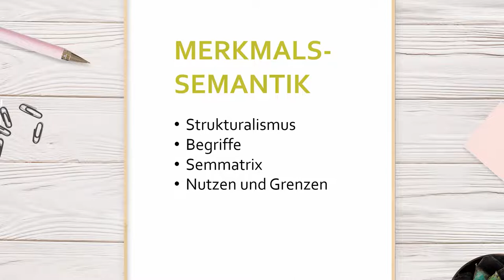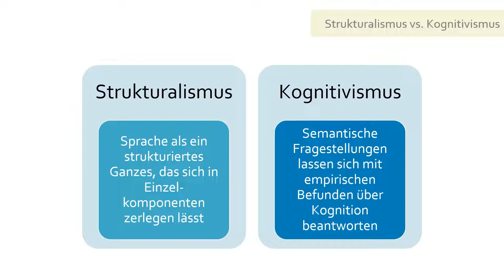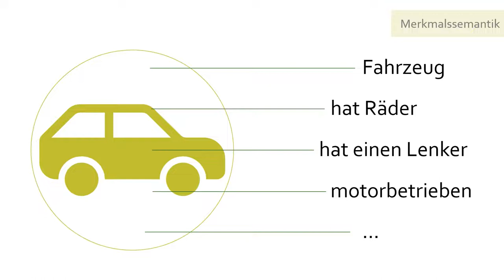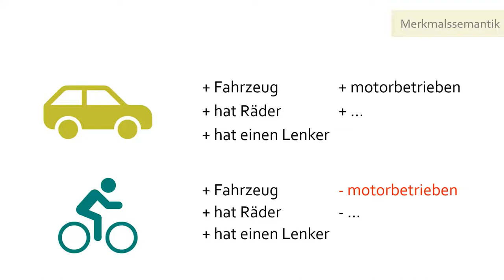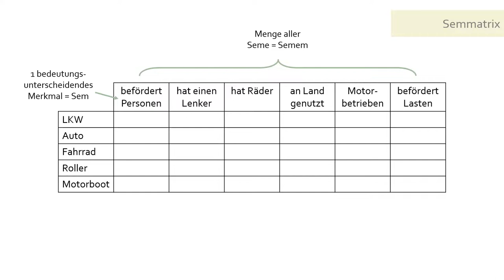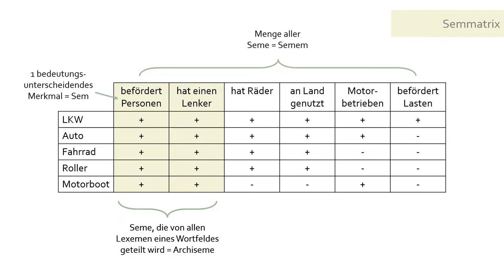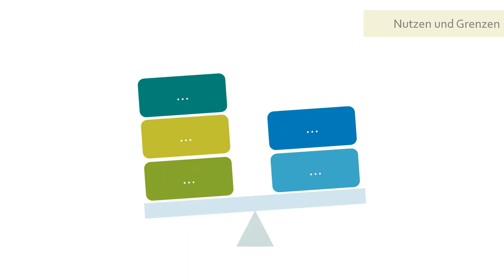Merkmalssemantik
In diesem Video erklären wir Euch das Prinzip der strukturalstischen Theorie der Merkmalssemantik.